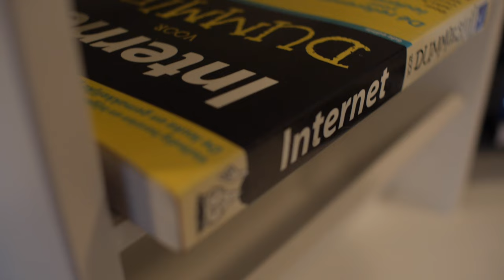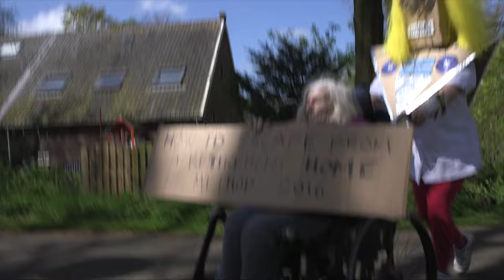Matrixx Botanica - SECRET ROBOT - How to escape from a retirement home ?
Exercise 1:
Mel's Positive Morning Exercise  - How to Escape from a Retirement Home
Video by Melanie Bonajo
Song: Melanie and Tommie Bonajo
Produced / Mixed / Mastered by Tommie Bonajo @tomsterstudios
Stars: Dhr. Van Daalen, Mw. Kros, Dhr. Endendijk, Mw. Mulder
Mw. Renskers, Mw. Mascini and Mw. Querngester
Robots: Izabella Finch, Tommi Vasko, Hallie Abelman,
Mezhgan Saleh ,Diego Oliveira, Jules Aerts and Joyce Vlaming
Camera: David Djindjikhachvili
Additional Camera: Willem Aerts
Edit: Willem Aerts
Set-Assistance: Toby Paul
Production: Bernie Deekens
Costume Jam: Melanie Bonajo+Clemence Seilles + Joseph Marzolla,+Izabella Finch+Maroussia Rebecq+Jean-Michel Bertin +Toby Paul +Hallie Abelman.
Thanks too:
Jeroen Blokland  - Axioncontinu, ’t Huis a/d Vecht
Marieke van der Linden - Axioncontinu, ’t Huis a/d Vecht
Sponsered by Mediafonds & Hacking Habitat

This clip is part of the documentary "Progress vs Regress" by Melanie Bonajo which will premiere fall 2016 at IDFA.nl